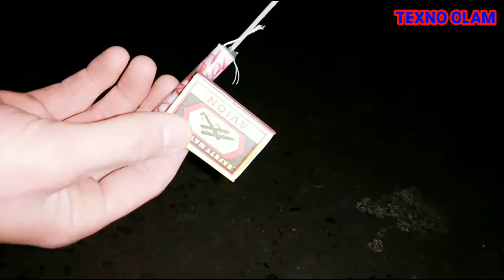Paqildoq tayyorlash 2-qism| Paqildoq yasash| Petarda tayyotlash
Paqildoq tayyorlash 2-qism| Paqildoq yasash| Petarda tayyotlash|Petarda yasash

Paqildoq tayyorlashning 2-qismi// Bu safar isboti koʻrsatilgan albatta koʻring xoziroq//
Sashil bot boom best new